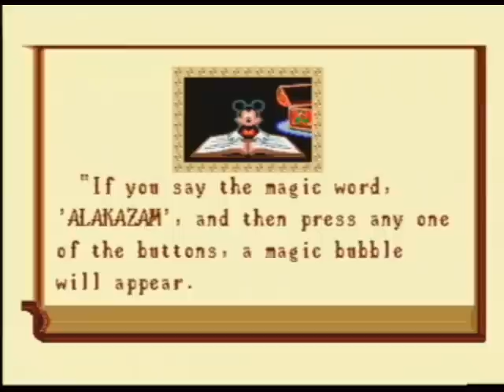Let's Play World of Illusion (MD/Gen) - Mickey's route part 02/05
Mickey's lonesome adventure in the World of Illusion continues high up in the clouds! Which are littered with items for me to miss and get frustrated about, you know me! There's also a small suspenseful mountain hike, which is really cool.

Donald on the other hand will also have to take a little trip on a river. If you want to see how that goes, then head on over to Dan's second part and check it out!